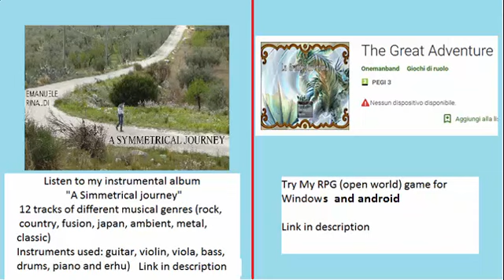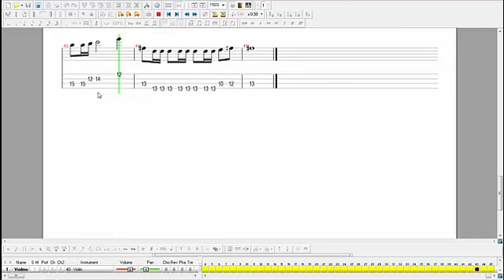Legend Of Zelda bass tab \ tutorial - Main Theme